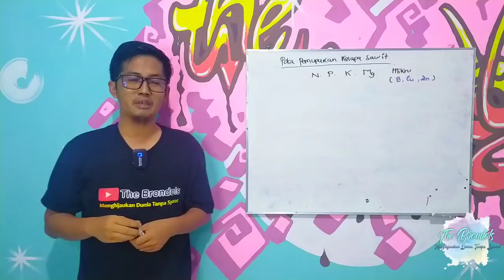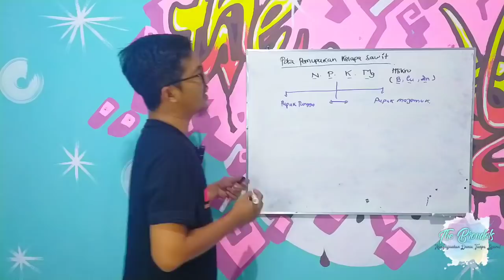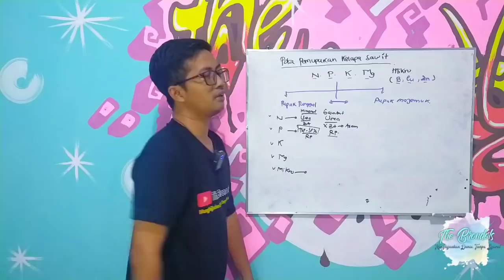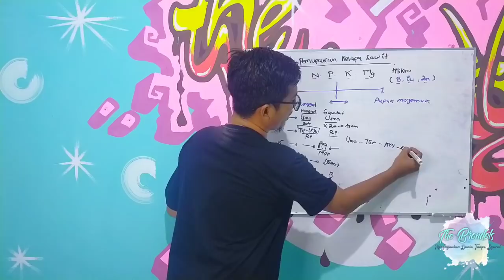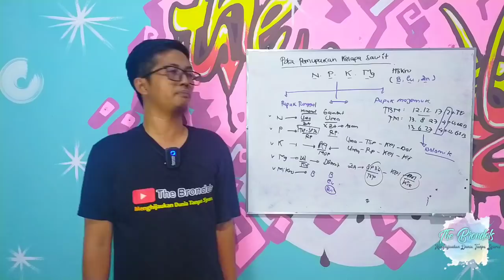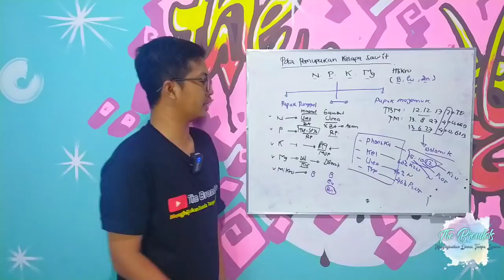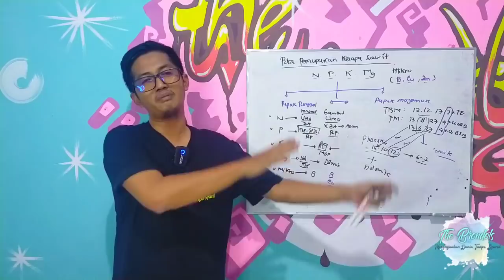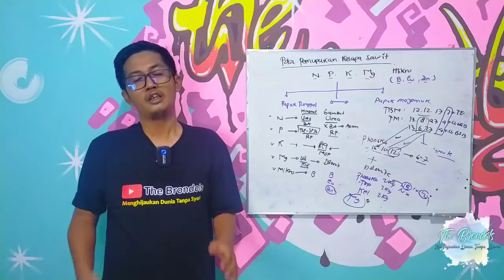Pemahaman Dasar Pola Pemupukan Agar Hasilnya Melimpah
Terkadang petani masih ada yang belum memahami kebutuhan dasar kelapa sawit akan pupuk, sehingga ada yang tidak diberikan atau malah doble diberikan. Kali ini The Brondols Berbagi pola Pemupukan Kelapa Sawit agar hasilnya joss